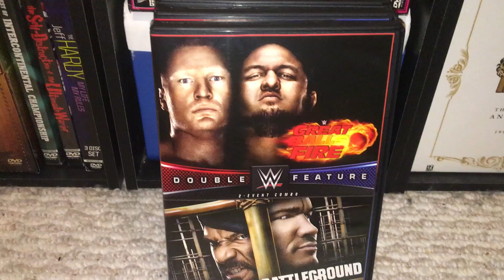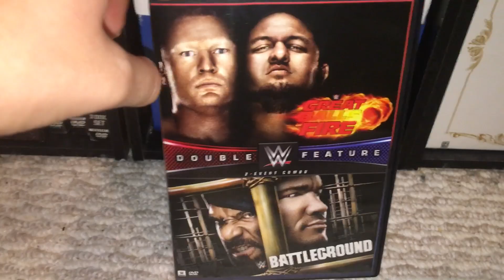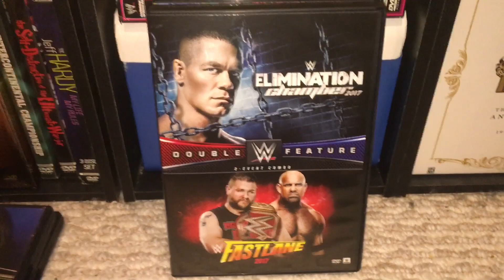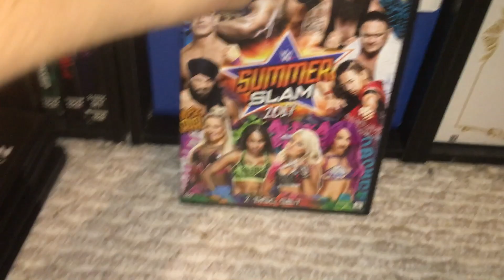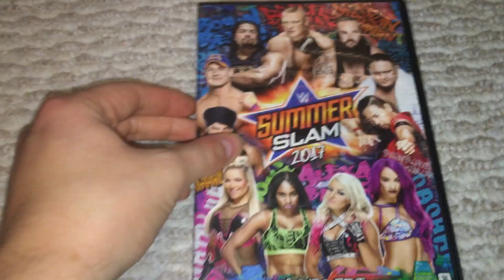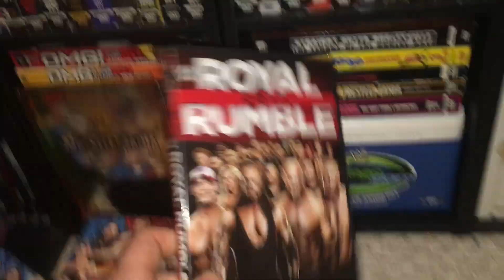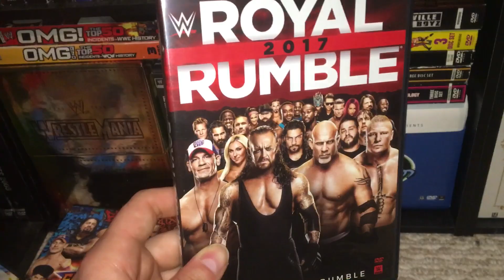Top Five Best WWE PPVs Of 2017